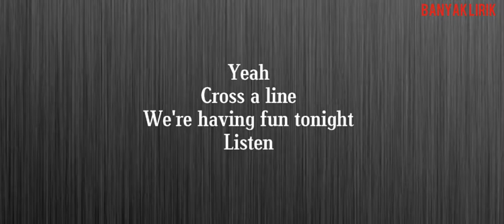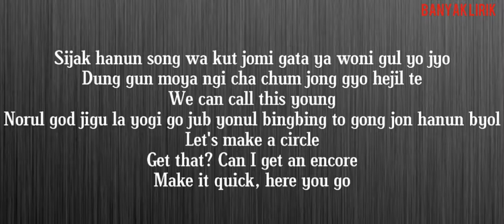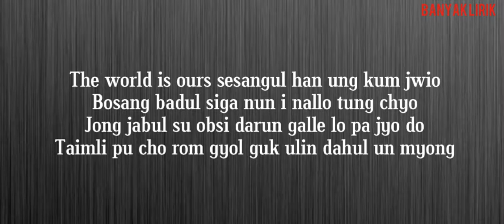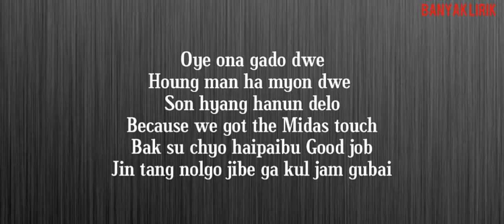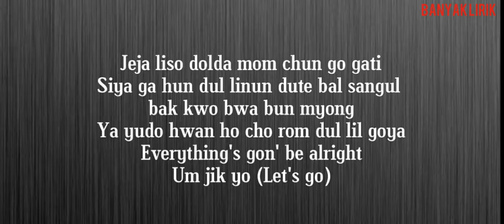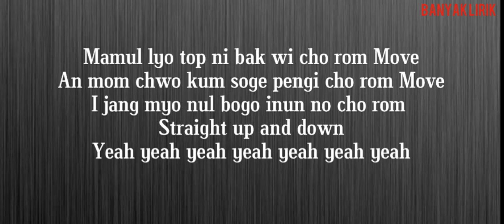X1 - MOVE (Prod. by ZICO) [X1 Ver.] Easy Lyrics